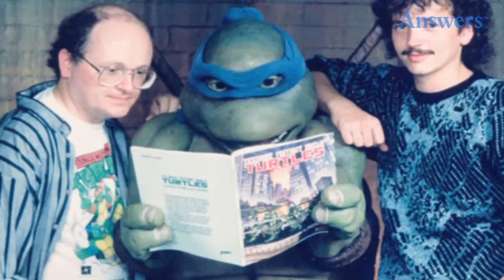13 Things You Didn't Know About the 1990 Teenage Mutant Ninja Turtles Movie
The original 'Teenage Mutant Ninja Turtles' movie was released in 1990. There are some interesting things you may not know about the original movie.